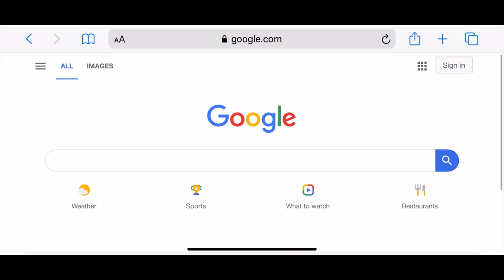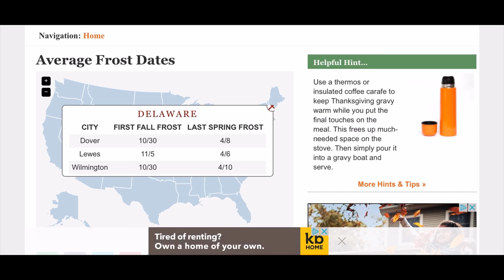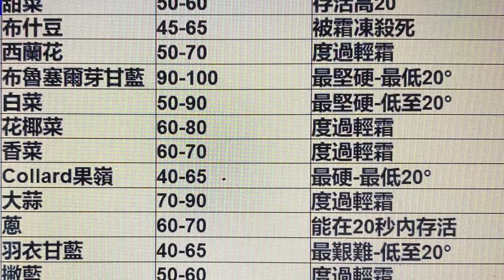7月開始種第二季菜 ，7月可以種什麼？The Second Planting Season Starts in July!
8. 美國生活 365 --汽车维修保养--BMW车的设计和性能 American Life 365 -- BMW at a glance
7. 美國生活 365 --汽车维修保养--如何利用汽車故障檢測軟件？American Life 365 -- how to use software to check up car？
5. 美國生活 365 --汽车维修保养--怎樣發現汽車故障？American Life 365 -- how to find a car problem？
4. 美國生活 365 --汽车维修保养---知道更多寶馬汽車 American Life 365 -- BMW insider
3， 美國生活 365 —汽車維修保養— 怎樣換汽車冷熱控制器？ 通過煙霧測試 American Life 365 — how to change car thermostat
2. 美國生活 365 -- 汽车维修保养 -- 學會修理汽車 American Life 365 -- learn how to repair car
1. 美國生活 365 --汽车维修保养---汽車的引擎的功能和保養American Life 365 -- car engine insider
我的小菜園
2. 美國生活 365 --  怎麼種佛手瓜(合掌瓜)？-- AMAZING! 佛手瓜来年老根可以发新枝